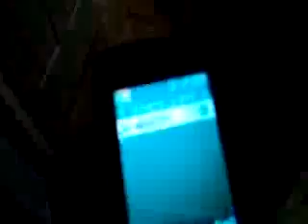sabah 2.hala devam ediyorum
ELHAMDÜLİLLAH.BİTECEKSİNİZ